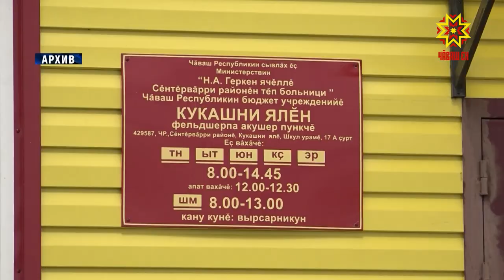Çĕнĕ ФАП-сем тăваççĕ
Иртнĕ çичĕ çулта Чăваш Енре 206 фельдшерпе акушер пункчĕ уçăлнă. Кăçал вĕсен хисепĕ татах ӳсет. Халĕ шăпах çĕнĕ çуртсене çĕклессипе электронлă аукцион иртесси пирки пĕлтернĕ.